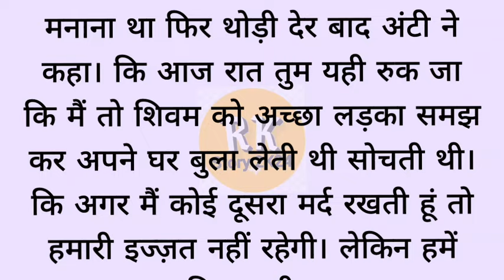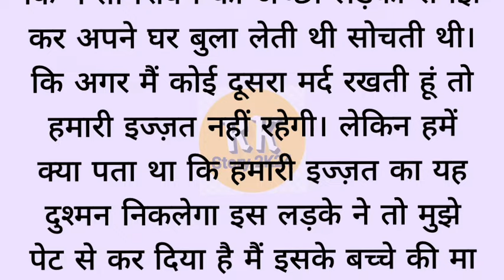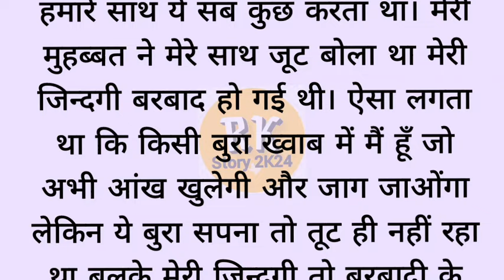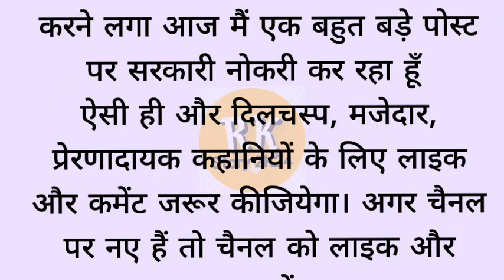detective stories in hindi | hindi story podcast | ghost stories in hindi